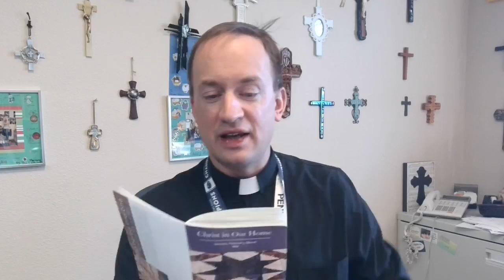Morning Devotion, 3 37 2024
Wednesday of Holy Week, Hebrews 12:1-3
Devotion from Christ in Our Home (Augsburg Fortress)